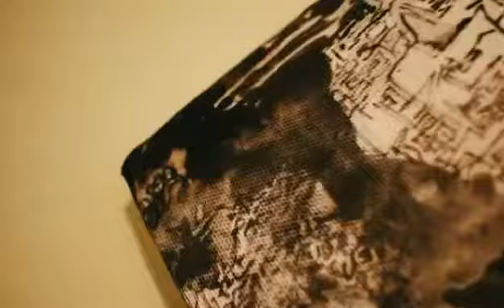art and fashion by Valentini Mavrodoglou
filming : Kostantinos Papanikolaou
editing : Kostantinos Papanikolaou

Form the ART MEETING exhibition at ETCH / INK gallery
ATHENS